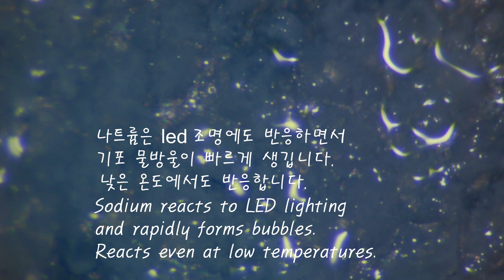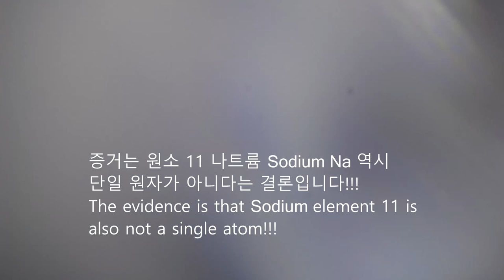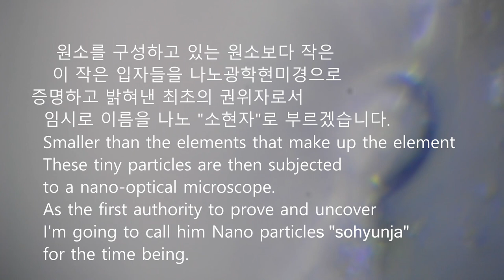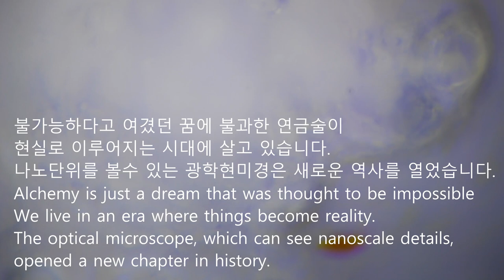원소주기율표 11번 나트륨 Na Sodium Structural analysis of Na Sodium atom Nano optical microscope 20,000 times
신원소주기율표 11번 원소 나트륨 Na Sodium 원자의 구조 패턴 분석. 나노광학현미경 2만배.

나트륨 원소는 led 조명에서도 낮은 온도에서 열이 나면서 그 빛에 반응이 빨리 일어납니다. 즉 수소반응이 일어납니다. 물방울 기포가 형성되는 것이 보일 것입니다. 마치 광합성작용이 잎의 뒷면에서 보이듯이 일어납니다. 나트륨도 단일원자가 아닌 하나의 원자에 소현자들의 결합으로 이루어진 것인 나트륨 원소입니다.
과거 화학식 구조에서 오비탈 궤도의 모습을 상상해서 표현한 것들을 책을 통해서 또는 구두로 보았지만 실제 그렇게 생기지 않았습니다. 실제 나노 단위를 볼수 있는 광학현미경으로 가시광선영역에서 원자모형을 살펴볼수 있는 시대에 살고 있습니다.

새로운 원소주기율표를 만들어야 하는 시대에 살고 있습니다. 많은 수정이 필요합니다. 불확실성 또는 확률의 양자역학 논문이 아이쉬타인은 믿지 않았는데 저 역시도 그점은 부인합니다. 눈에 측정을 하지 않는다고 존재하지 않는 것은 이치에 맞지 않습니다. 측정하지 않아도 원래부터 존재하는 것이 많기 때문입니다.

특히 그동안 볼수 없었기에 그런 가상적인 데이타에 근거로한 가설로 이론으로 접했던 것을 이제 원자 모형도와 원소를 눈으로 직접 나노광학현미경 또는 원자 광학현미경을 통해서 직접 관찰하면서 연구하고 분석하는 시대에 살고 있습니다.

전세계 최초로 나트륨의 화학반응을 실제 나노광학현미경으로 보면서 많은 곳에 활용할 수 있음을 발견하게 되었습니다. 다양한 산업 분야에 적용할 것이며 그 응용범위가 많습니다.

각각의 원소들의 특징을 분석할 때, 특히 나노광학실체현미경으로 원소마다 각각 다른 배율에서 관찰하기가 용이하다는 것을 알게됩니다. 즉 그 모양과 조직 패턴의 크기가 다양하기 때문에 측정하는 배율 또한 다른 배율에서 관찰하는 것이 최적화 할수 있다는 사실을 알게됩니다. 가령 나트륨은 광학 2천배에서 4,000배에서 물방울 기포가 제일 관찰하기에 적절하고 광학 1만배에선 입자들 구조가 보이면서 2만배에선 물방울 관찰이 어렵다는 것을 알게됩니다.

광협보석갤러리카페 한국광협보석감정원 앵두금성분분석소 대표 박현철Structural pattern analysis of Na Sodium atom, element 11 of the new periodic table. Nano optical microscope 20,000 times.

The sodium element reacts quickly with the light as it generates heat at low temperatures even in LED lighting. In other words, a hydrogen reaction occurs. You will see droplet bubbles forming. Photosynthesis occurs as seen on the back of the leaf. Sodium is also a sodium element, which is not a single atom but is made up of a combination of elements in a single atom.
In the past, I had seen through books or orally the imagined appearance of orbitals in chemical structures, but they did not actually appear that way. We live in an era where atomic models can be examined in the visible light range using optical microscopes that can see actual nanoscale units.

We live in an era where we must create a new periodic table of elements. A lot of modifications are needed. Eishstein did not believe in the quantum mechanics thesis of uncertainty or probability, and I also deny it. It makes no sense for something to not exist just because it is not measured by the eye. This is because many things exist from the beginning even without measuring them.

In particular, we are now living in an era where we study and analyze atomic diagrams and elements by directly observing them with our own eyes through nano-optical microscopes or atomic optical microscopes, which we previously encountered as hypotheses based on hypothetical data because we could not see them until now.

For the first time in the world, we were able to see the chemical reaction of sodium using an actual nano-optical microscope and discover that it can be used in many places. It will be applied to a variety of industries and has a wide range of applications.

When analyzing the characteristics of each element, we find that it is easy to observe each element at different magnifications, especially using a nano optical stereo microscope. In other words, since the shape and size of the tissue pattern vary, the magnification for measurement can also be optimized by observing at different magnifications. For example, for sodium, water droplets and bubbles are most suitable for observation at 2,000 to 4,000 times optical magnification. At 10,000 times optical magnification, the particle structure is visible, but at 20,000 magnification, it is difficult to observe water droplets.